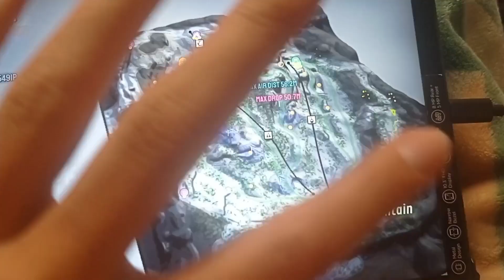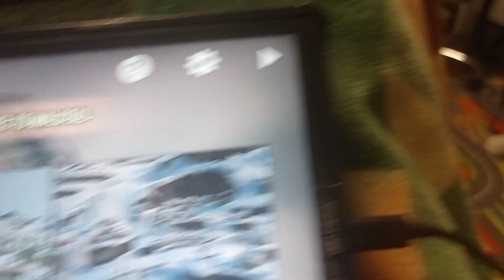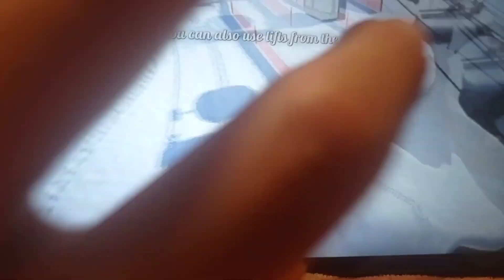Jedem opět na kola ale tentokrát s bratrancem?! Denní vlog #33